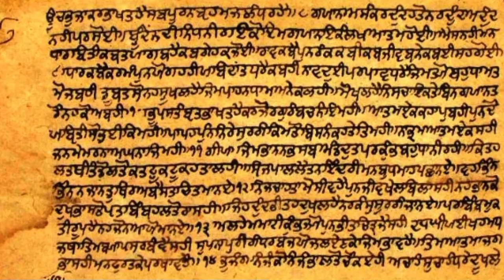om the sound of whole universe || the secrets of om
इस video मे हम ओम के रहस्य को जानेंगे

दोस्तों बिगबैंग से पहले इस ब्रह्मांड में कुछ नहीं था केवल था, केवल एक ध्वनि थी जिसे हम ओम कहते हैं | दोस्तों ओम ही एक ऐसा ध्वनि है जिससे इस सृष्टि वेद उपनिषद , मंत्रों, और पंचतत्व की उत्पत्ति हुई है | दोस्तों कहा जाता है कि ओम शब्द का उच्चारण भगवान शिव के मुख से ही हुआ था उसके पश्चात यह पूरी सृष्टि अपना आकार लेने लगी थी |

om namah shivay song

om namah shivay mantra

namah shivaya om namah shivay

om namah shivay om namah shivay